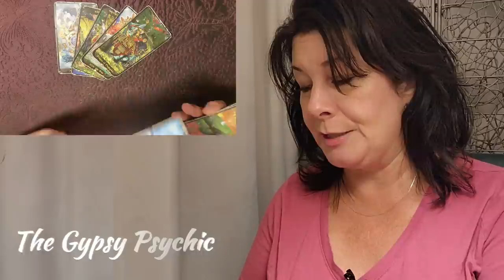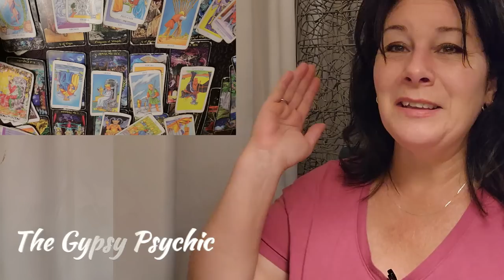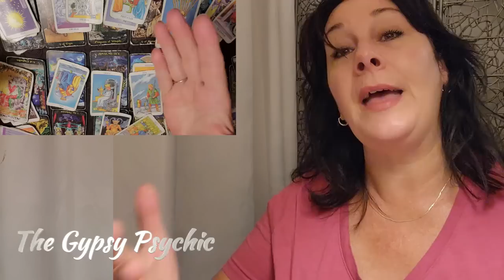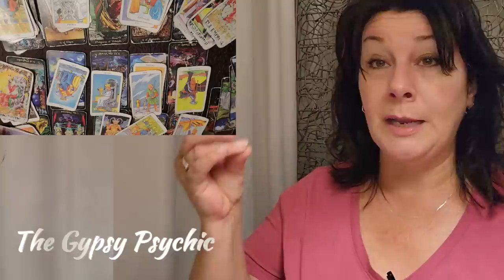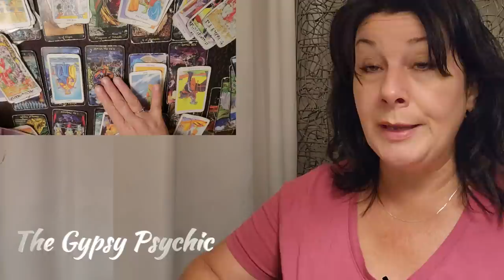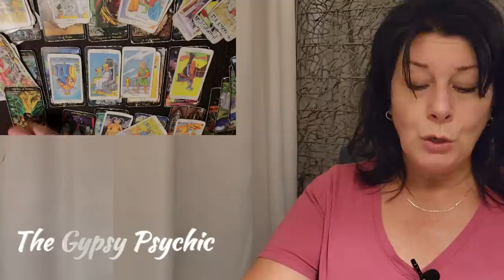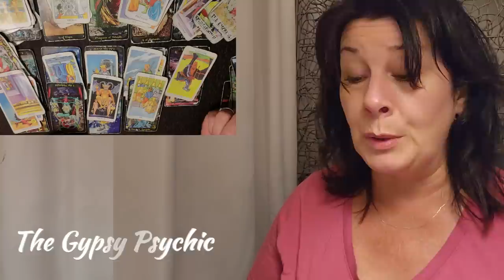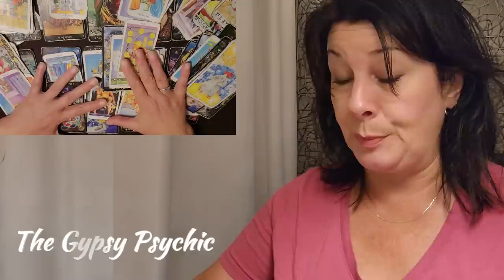TAURUS - BUCKLE UP BABY! **YOU HAVE ARRIVED**